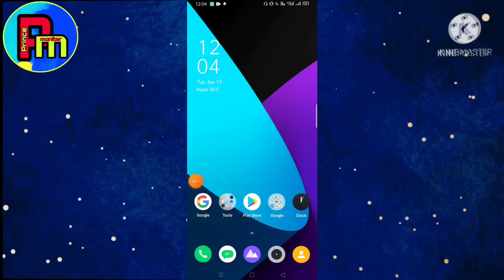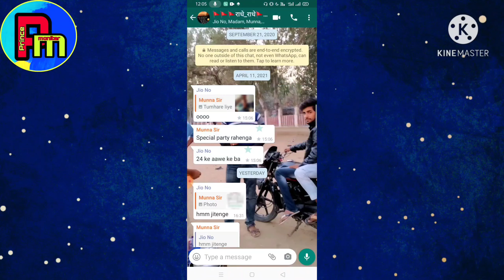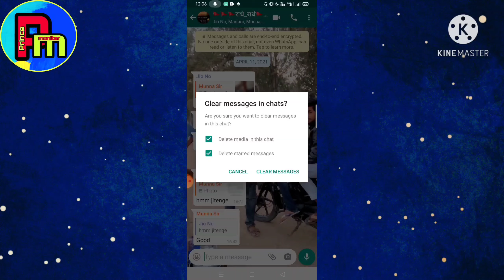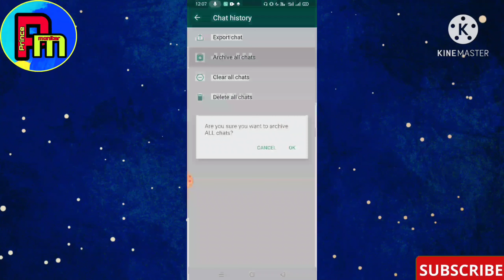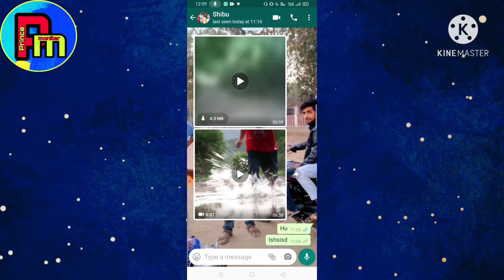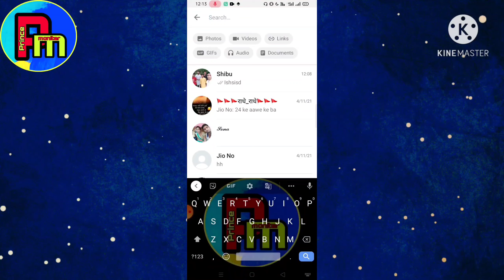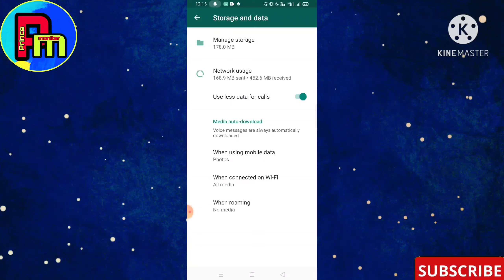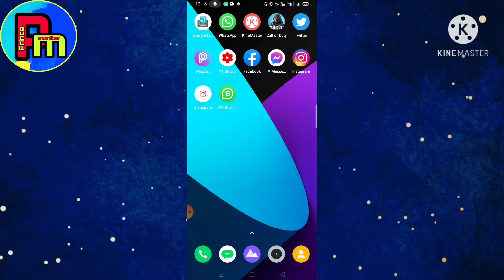Whaatssp tips and tric || whaatssp use karte ho to ye 4 amajing tric jaan lo by Prince in hindi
Hello friends
Dosto namaskar aaj ke video me mai aapko batane wala hu ki aap whaatssp use karte ho to maine iss video me aapko whaatssp se related 4 amajing secret tric bataya hai aapke whaatssp ke baare me jo ki aapko nahi pata hoga to dosto video ko samjna chaahte hai to video ko suru se last tak jaroor dekhna whaatssp tips and trick , whaatssp use karte ho to ye 4 amajing tric jaan lo

!! My equipment !!

My phone. Realme 5i (Aqua Blue, 64 GB)

My tripod. BUY SURETY Adjustable Aluminium Lightweight Camera Stand Tripod-3388 With Three-Dimensional Head & Quick Release Plate For Video Cameras and mobile clip holder & BT Remote for All Mobiles & Smartphones Tripod

My mic .Style Tech 3.5mm Clip Microphone For Youtube | Collar Mike for Voice Recording | Lapel Mic Mobile, PC, Laptop, Android Smartphones, DSLR Camera Microphone Microphone (Black) Microphone

!! Your queries !!

whaatssp me archive all chats kya hota hai

whaatssp group me kisi ko privately message kaise kare

whaatssp group me aaye saare photo , video ko ek baar me delete kaise kare

whaatssp me apne saare chaating ko hide kaise kare

apne phone ki storage ko samapt hone se kaise bacha sakte ho